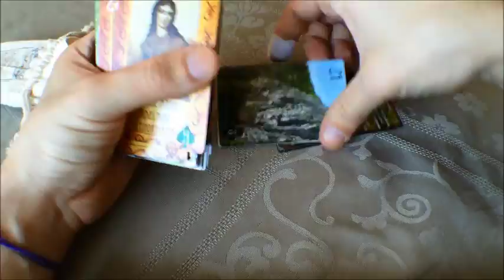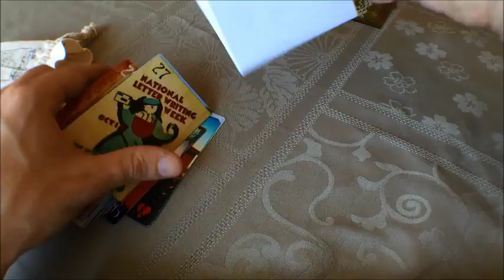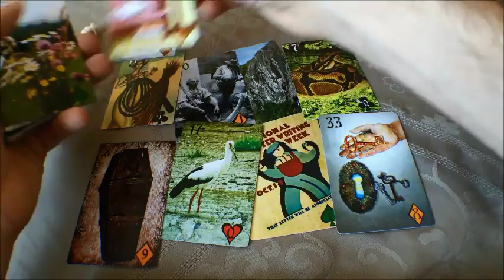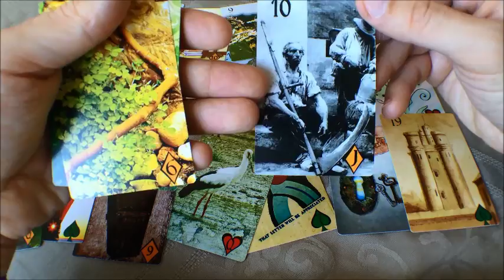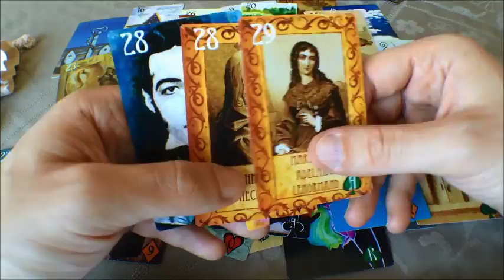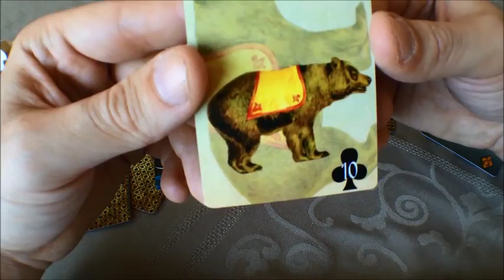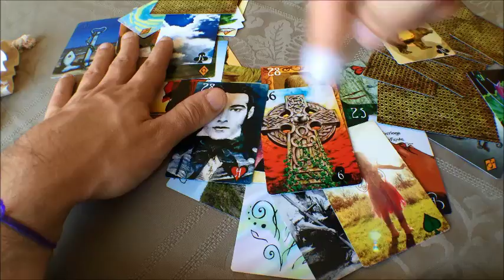✨ JEU] Eclectic Lenormand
Présentation du Eclectic Lenormand, l'unique Petit Lenormand aux 36 auteurs qui saura vous faire voyager dans de nombreux univers multiples et variés.